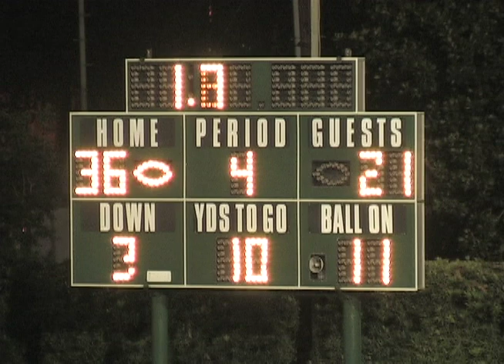Sports Up: Cleshawn Page Dorsey VS Birmingham game Highlights